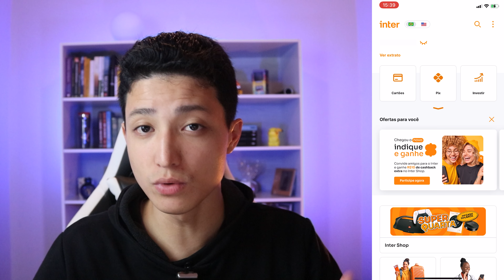FUNDO INTER CONSERVADOR CP VALE A PENA?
Fala galera, no vídeo de hoje eu vou falar sobre o Fundo Inter Consevador CP e responder se vale a pena investir nessa aplicação! O Banco Inter disponibiliza vários fundos atualmente para o pequeno investidor, mas é muito difícil saber qual é melhor para investir, por isso, no vídeo de hoje eu vou responder se o Fundo Inter Conservador CP vale a pena para investir ou não. Lembrando que no futuro eu posso trazer informações de outros fundos de investimento do banco inter para vocês, então comenta aqui embaixo quais os fundos de investimentos do Banco Inter que vocês gostariam que eu trouxesse.